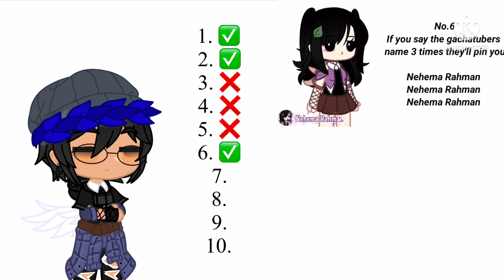If you’ve seen any 5 of these comments you need a hug…